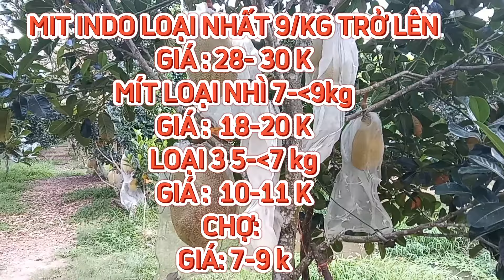GIÁ MÍT THÁI & MÍT INDO RUỘT ĐỎ CHIỀU 12/05/2024 #1492| Giải Trí Miền Tây